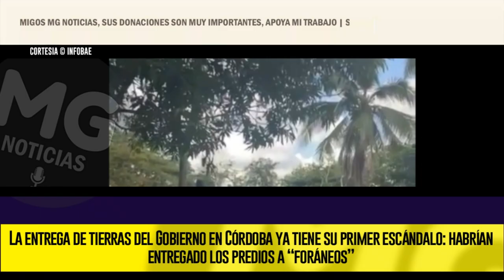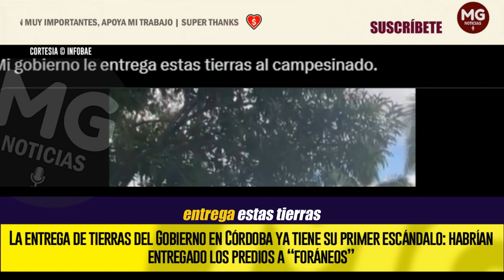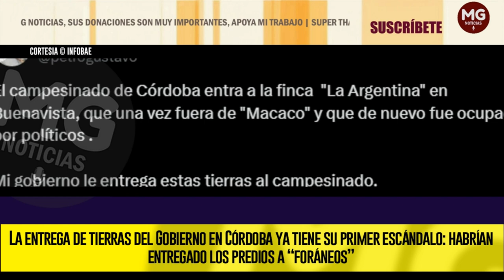ESCÁNDALO EN ENTREGA DE TIERRAS 🔴 GOBIERNO LE FALLA A LOS CAMPESINOS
La entrega de tierras del Gobierno en Córdoba ya tiene su primer escándalo: habrían entregado los predios a “foráneos”
Los campesinos del municipio de Buenavista señalaron que uno de los predios del exparamilitar Carlos Mario Jiménez, alias Macaco, fueron repartidos a personas que no hacen parte de la comunidad de víctimas de la zona
INFOBAE